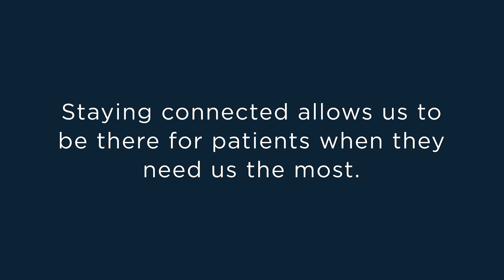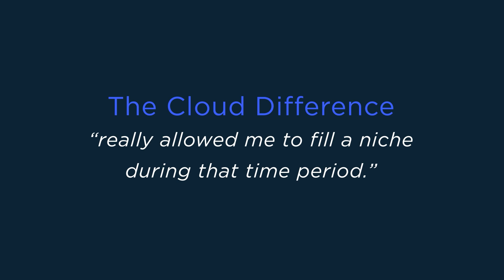"Being there when it mattered the most"